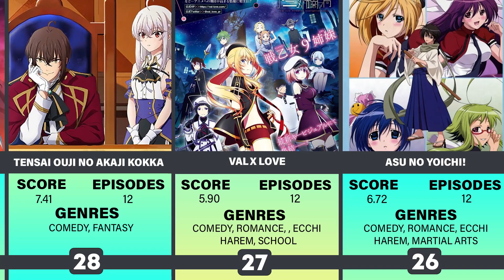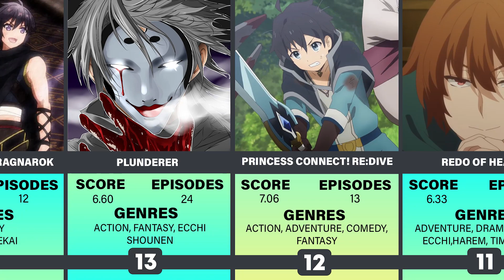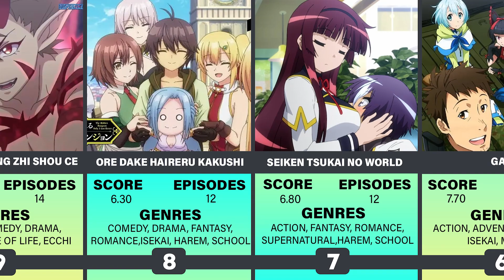Top 30 Isekai/Harem Anime Where MC Is OP and Surprises Everyone (Anime Recommendations)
Top 10 Isekai/Harem Anime Where MC Is OP and Surprises Everyone (Anime Recommendations)
Isekai/Harem Anime Where MC Is OP and Surprises Everyone
Isekai/Harem Anime Where MC Is OP

You Don't Really Have To Donate, But Hey, If You Still Believe In Me,

Source- Wiki, Google Searches, Fandoms etc

I believe all content used falls under the remits of Fair Use, but if any content owners would like to dispute this I will not hesitate to give CREDIT to said content. It is not my intent to in any way infringe on their content ownership. If you happen to find your art or images in the video please let me know and I will be glad to credit you.